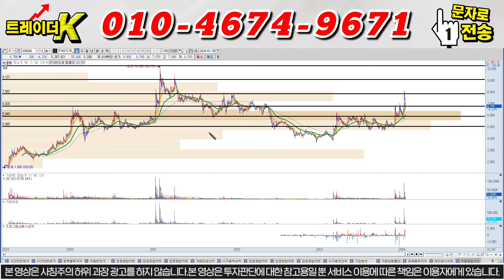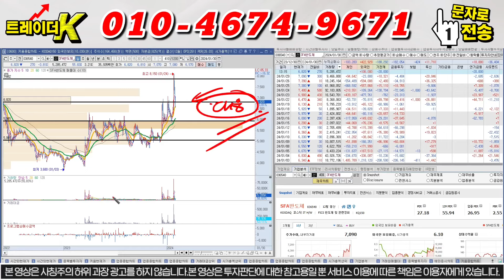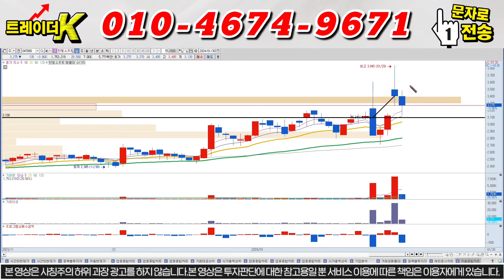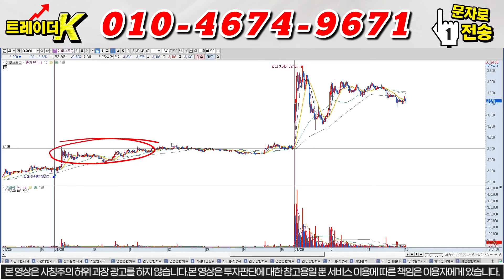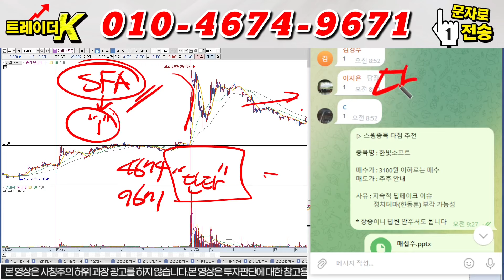[SFA반도체 대응전략] [긴급] 중국 자회사 매각 !! 내일 장초반 +10% 급등 출발 !! '이 가격' 이탈하면 전량 매도 !!!!!!!!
안녕하세요, 트레이더K 입니다.

"1" 이라고 보내주시면 타점 안내드립니다.

1) 당일단타(시초가매매)
2) 매집주
3) 종목 실시간 브리핑
4) 종목상담 및 진단